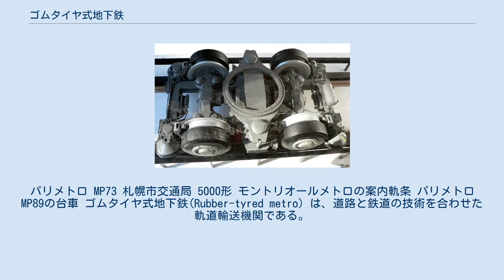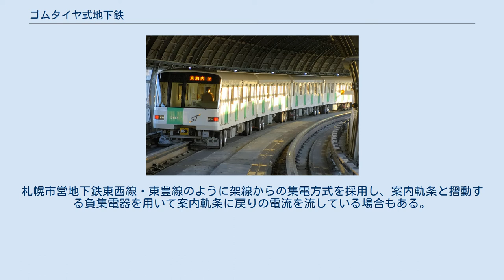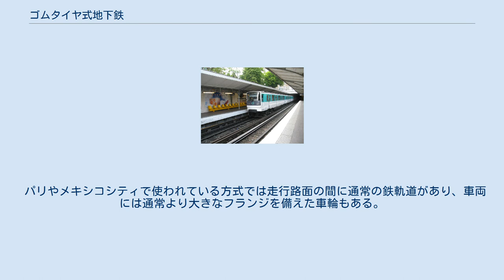ゴムタイヤ式地下鉄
パリメトロ MP73 札幌市交通局 5000形 モントリオールメトロの案内軌条 パリメトロ MP89の台車 ゴムタイヤ式地下鉄(Rubber-tyred metro) は、道路と鉄道の技術を合わせた軌道輸送機関である。
車両の車輪はゴムタイヤを備え、従来の鉄道が鉄製の車輪のフランジによって鉄軌条に沿って走るのと同様に案内軌条に導かれて走る。
ほとんどのゴムタイヤ方式の列車は専用に設計されたシステムにより運行されている。
案内軌条式鉄道の一種。
 第二次世界大戦中、パリはナチス・ドイツに占拠されておりメトロはあまり保守が行われること無く使われていた。
戦後、荒廃したシステムを刷新するための方式が考えられ、ミシュランが開発したゴムタイヤと案内軌条によるゴムタイヤ式地下鉄技術が最初にパリメトロに応用された。
1951年に試作車であるMP51がポルト・デ・リラとプレ＝サン＝ジェルヴェ間の試験線で試運転を開始した。
この区間は営業区間ではなかった。
 1956年にパリメトロ11号線シャトレ駅 - メリー・デ・リラ駅間に最初にゴムタイヤ方式が導入された。
急勾配の路線のため選ばれている。
続いて運行本数が多く繁忙路線である1号線シャトー・ド・ヴァンセンヌ駅 - ポン・ド・ヌイイ駅に1964年、4号線ポルト・ドルレアン駅 - ポルト・ド・クリニャンクール駅に1967年に導入され、1974年には高架区間での騒音低減のため、6号線シャルル・ド・ゴール＝エトワール駅 - ナシオン駅に導入された。
高コストのため、その後は従来の鉄輪軌条方式による路線のゴムタイヤ方式への改修は行われていない。
現在では14号線など新規路線への導入などに限られている。
 最初に完全な形でゴムタイヤ式地下鉄が導入されたのはカナダ・モントリオールのモントリオール地下鉄で1966年10月からである。
日本では札幌市営地下鉄南北線が1971年12月16日に北24条駅 - 真駒内駅間で開業し、本格的に導入された。
ゴムタイヤ方式の地下鉄を導入した都市では無人の自動運転システムが導入された所もあり、マトラが開発したシステムを用いて1983年にリールでリールメトロが開業し、トゥールーズ、レンヌなどにも同様のシステムを用いたメトロが開業している。
 車両は電車方式が採用されており、1本または車両両サイドにある、第三軌条としても働く案内軌条より電力を供給される。
システムによって戻りの電流は集電靴を通り再び軌条へ戻る。
札幌市営地下鉄東西線・東豊線のように架線からの集電方式を採用し、案内軌条と摺動する負集電器を用いて案内軌条に戻りの電流を流している場合もある。
 路線により軌道の方式は様々である。
ゴムタイヤと同じ幅の、2本の平行した走行路面にコンクリートを採用しているのはモントリオールやリール、トゥールーズ、サンティアゴ地下鉄の大部分の区間、H型の熱間圧延鋼を採用しているのはパリメトロ、メキシコシティ地下鉄、サンティアゴ地下鉄の地上区間、コンクリートを耐摩耗性の高い樹脂で覆っているのは札幌市営地下鉄南北線、フラットな鋼を採用しているのは札幌市営地下鉄東西線・東豊線である。
普通の鉄道と同様の鉄軌条も敷かれているため、運転士はハンドル操作などをする必要がない。
札幌市営地下鉄は2本の走行路面の間に1本だけ案内軌条がある珍しい形態となっている。
 パリやメキシコシティで使われている方式では走行路面の間に通常の鉄軌道があり、車両には通常より大きなフランジを備えた車輪もある。
これらは通常、レール上からは離れておりタイヤのパンク時やポイントの通過などに使われる。
パリメトロではゴムタイヤ式と通常の鉄輪式の車両を同一の軌道で混在して運行することも可能である。